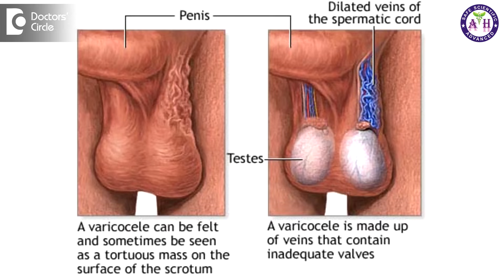Homeopathic treatment for Varicocele - Dr. Sanjay Panicker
Varicocele means dilated  veins  around the  scrotum and  when the veins get dilated in that area, it can cause a  dragging pain, a pulling sensation and it  can lead to infertility in due  course. So treatment is do with homeopathic medicines. So an individual specific treatment, that will be successful in treating varicocele. There in specific remedies for this varicocele. So that will not controlling the homeopathic medicines.